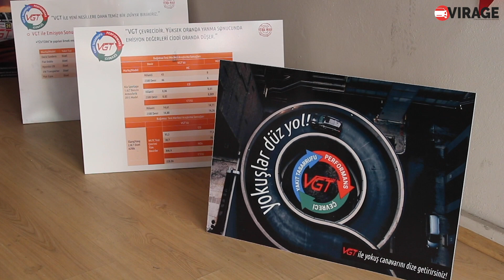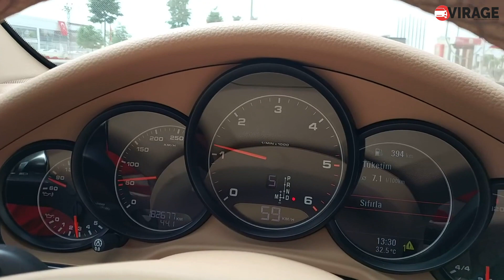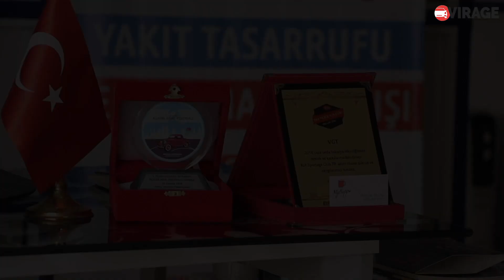Volkswagen Golf 1.0 TSI'ın tüketimini rekor düşüren cihazı test ettim! VGT nedir? VGT işe yarar mı?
Uzun süredir tartışma konusu haline gelen Vakum Gücü Teknolojisini sıkı bir teste tabi tuttuk. VGT yakıt tüketimini azaltıyor mu? VGT gerçekten işe yarıyor mu? VGT Volkswagen Golf 1.0 TSI'ın tüketimini ne kadar düşürür? Tüm soruların cevapları videomda!

2. El test videoları için